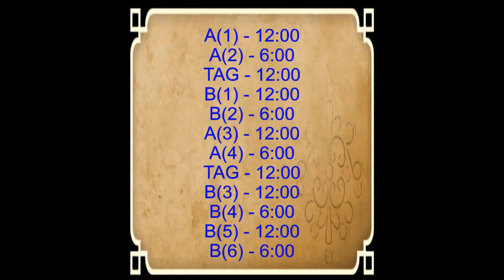The Lovers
Montse Moscardó
El Barn d'en Greg - Rubí - Catalonia - EU
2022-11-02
Year of The Youngs - Smith & Thell
single & album - Pixie's Parasol - 08-2020
Part A = 32 c (2 wall) . Part B = 32c (2 wall) , TAG = 20 c (12:00)
Sequence = A(1),A(2),TAG, B(1),B(2),A(3),A(4),TAG,B(3),B(4),B(5),B(6).
Choreographed by Gianmarco Rossato "Johnny"